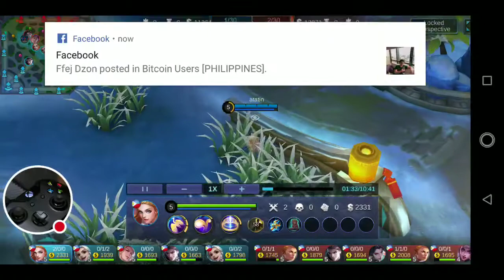Deathbattle Can You Handle Different Heroes? Mobile Legends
In this game you must be adept in handling different hero. Choosing the first her that helps to level up in the start of the game is crucial. But of course, it still depends on your team.